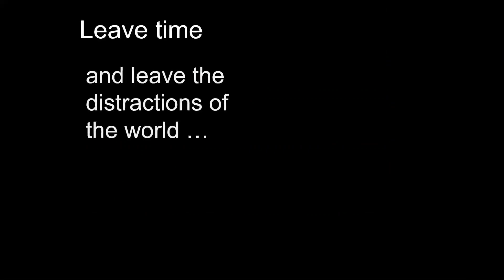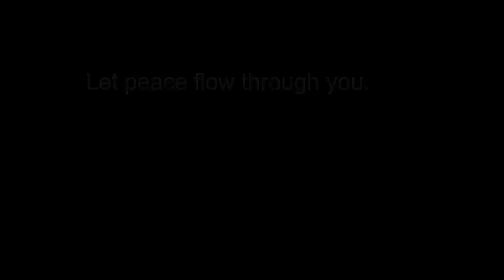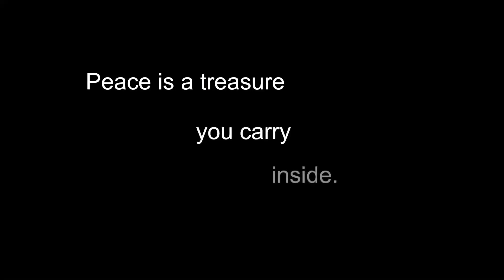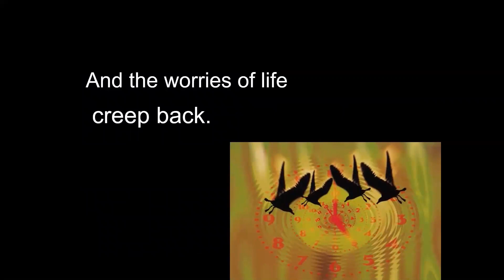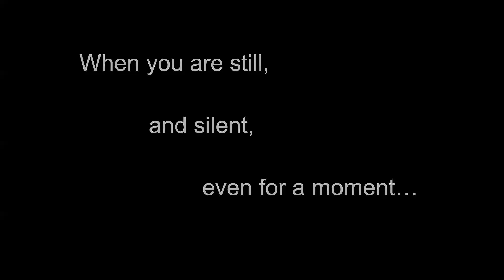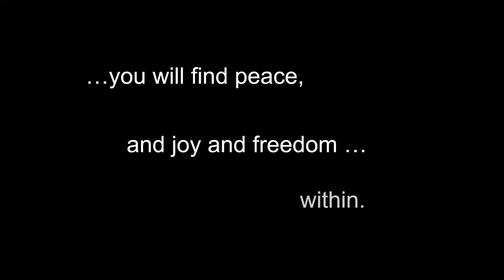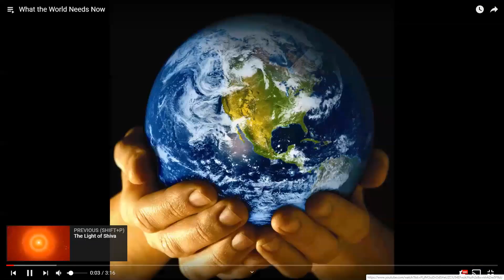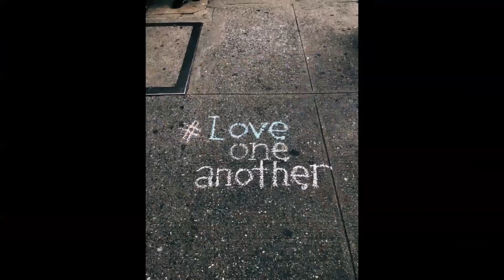Monday Meditation Halifax Brahma Kumaris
An hour of peace, love and coolness.